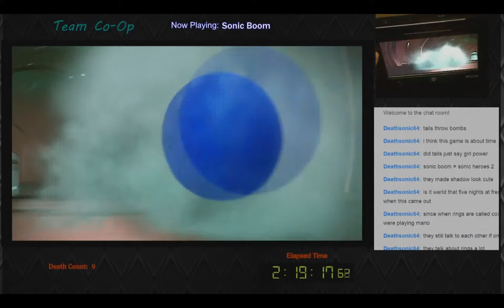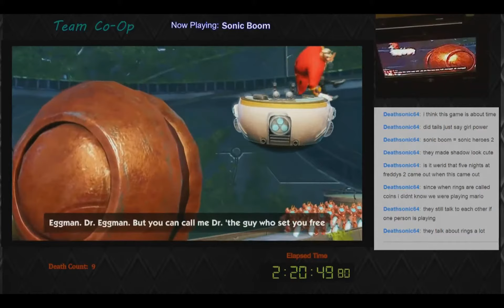Sonic Boom: Rise of Lyric part 7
Sam Koopa and Prof Sir Koopa formally of Team Co-op:
Play Sonic Boom: Rise of Lyric

Sam Koopa is playing on the Gamepad screen.
Prof Sir Koopa is playing on the main screen.
And Scott Koopa is watching.

Sonic Boom: Rise of Lyric is owned by Sega